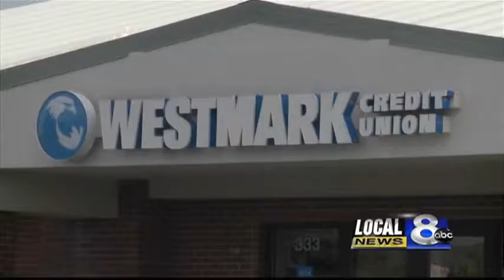Pocatello woman in need of new home after fire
Linda Rothman lost everything after a fire destroyed her home Saturday night.